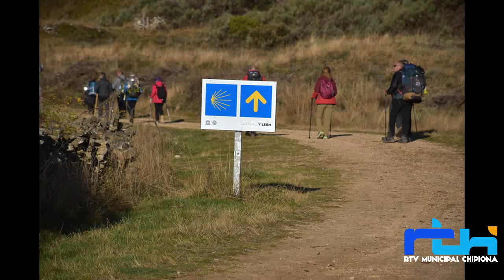Amigos del Camino de Santiago. Despidiendo el Bierzo con Susi, peregrina alicantina